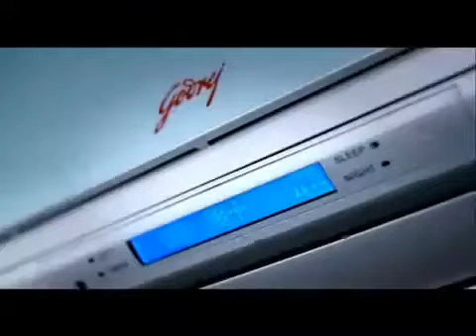Godrej Eon Range TVC